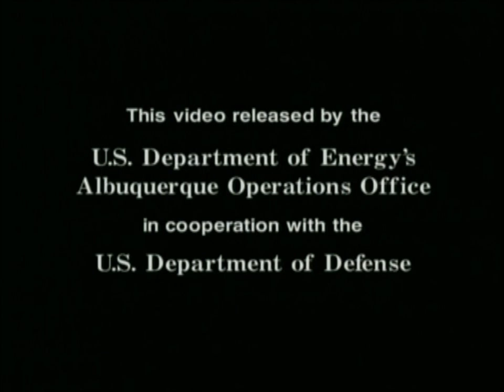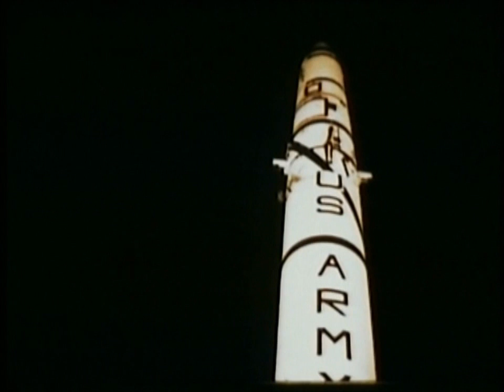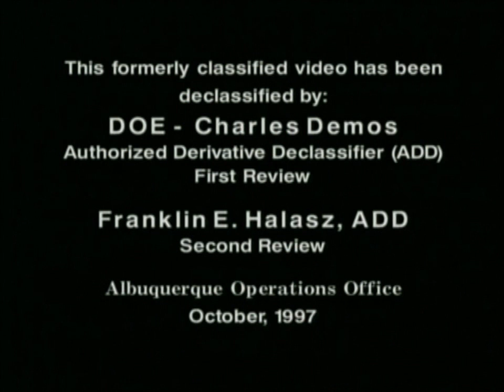Excerpts from Operation Hardtack, DOE video #0800057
Declassified DOE video containing excerpts of Operation Hardtack series of nuclear tests.  This is a silent video.